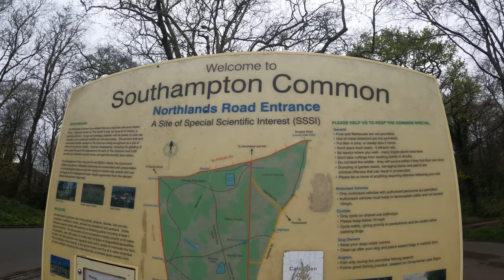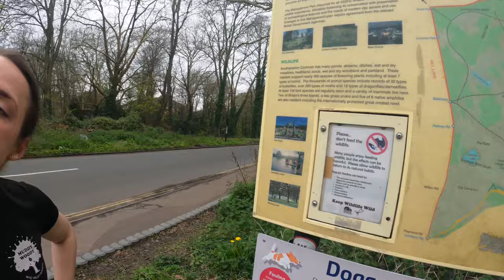Southampton Parkrun | Calm before the marathon.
Southampton Parkrun. Our final run before the Southampton marathon come and join us on a light jog and see how the second biggest park running in the uk goes￼.